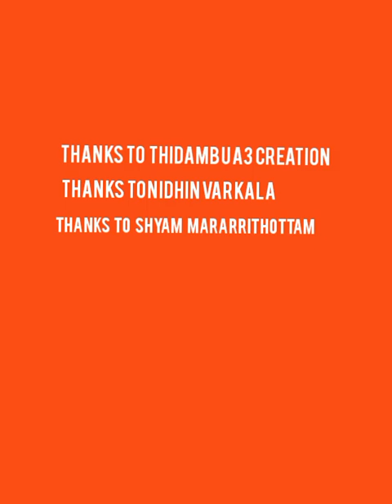Artist : baiju pangode presents big budget ulsava floats 2023 🔥🔥 part 1